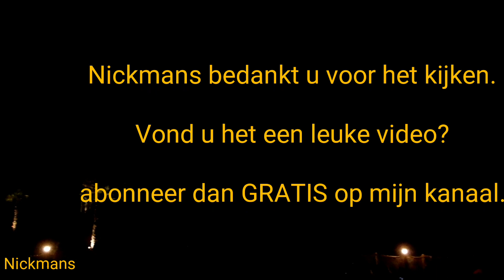vuurwerkshow Toverland midzomer avond 01-08-2018